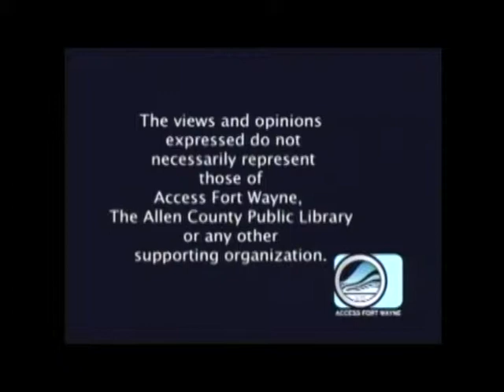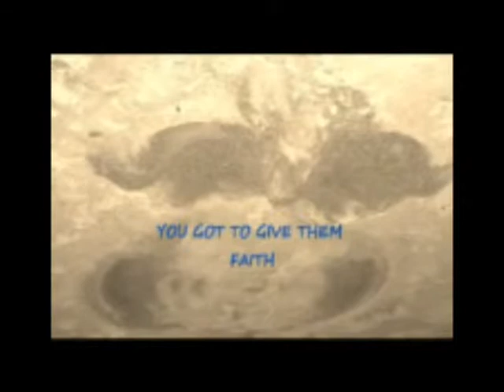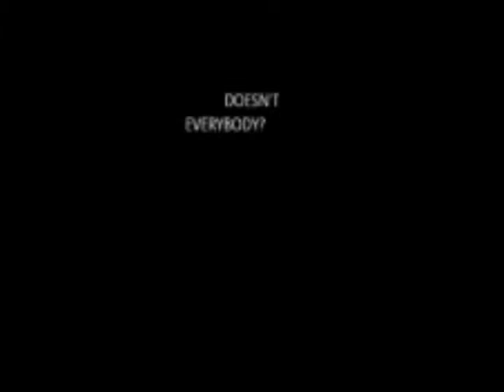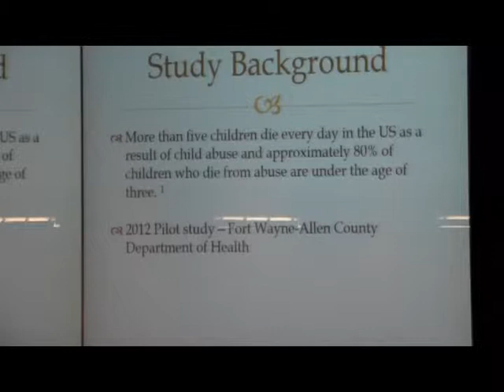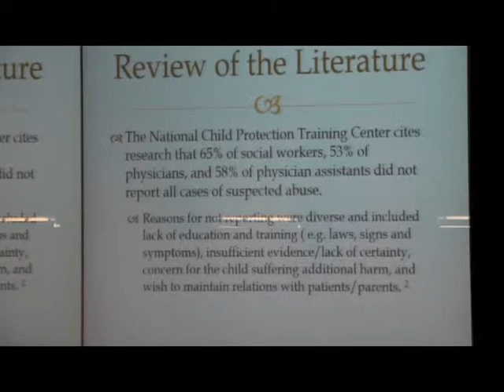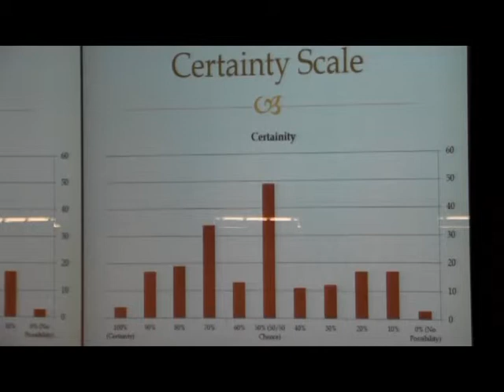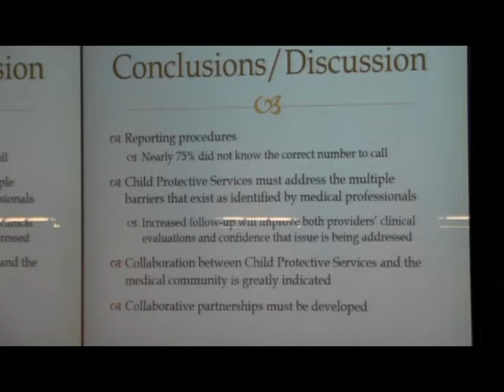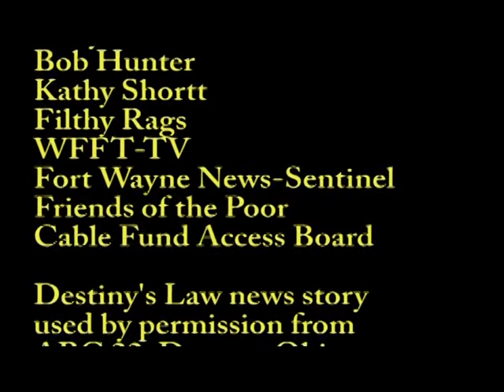TRACK Presents - For Destiny: Child Abuse and Its Lingering Impact, Pt 1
On Saturday, April 18, 2015 Three Rivers Art Center for Kids and IPFW presented "For Destiny - Child Abuse and Its Lingering Impact." Part 1 includes a musical performance by Filthy Rags and a presentation by Jana Sanders, Director of Informatics, FW-Allen County Board of Health on the topic "Barriers Medical Professionals Face When Reporting Child Abuse/Neglect." Part 2 will include a news story of Randi Shepherd's attempts in Ohio to toughen prison sentences for those convicted of shaking babies, as well as a panel discussion on child abuse and its lingering impact.